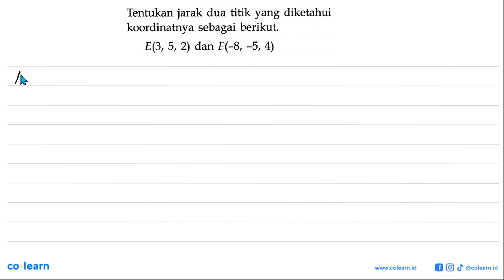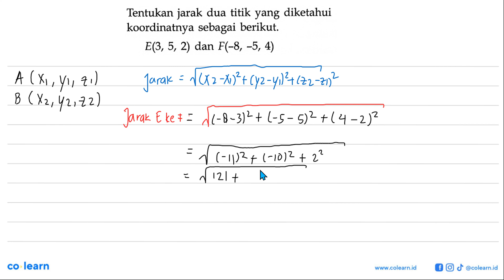Tentukan jarak dua titik yang diketahui koordinatnya sebagai berikut: E(3, 5, 2) dan F(-8, -5, 4)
Topik atau Materi: Sistem Koordinat Cartesius - KOORDINAT CARTESIUS - GEOMETRI - Matematika Kelas 8 SMP - K-13 Revisi

00:00 : Bedah Soal
01:00 : Konsep, rumus dan pengertian Sistem Koordinat Cartesius
01:18 : Langkah penyelesaian soal
00:45 : Jawaban akhir
01:15 : Penutup